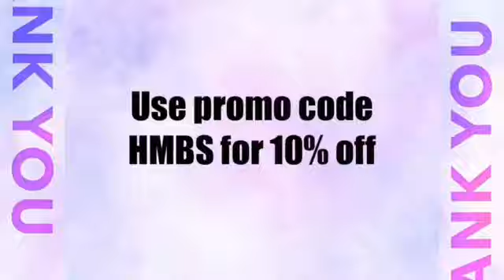news reporter mario boone makes 3rd appearance on therawreport special announcement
therawreportshow Mario Boone makes his 3rd appearance on The Raw Report for special announcement.